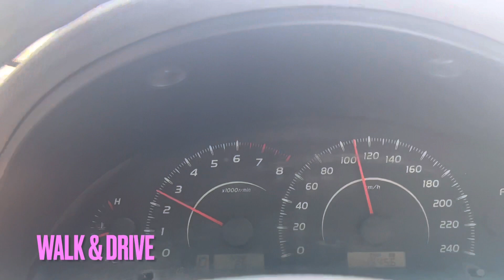Sheikh Muhammad Bin Zayed Road From Mirdif Dubai To Al Zahya Sharjah Driving